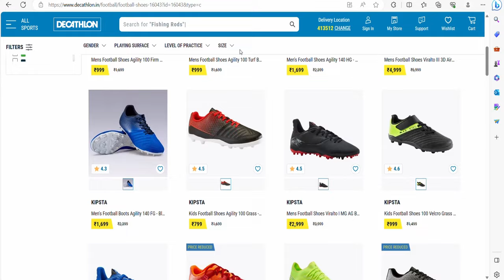Kipsta Agility 100 unboxing | Kipsta Football shoes | Best Football Shoes Under 1000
Hi guys! Finally hum ek fan favourite shoe ki unboxing kar rahe hai, Kipsta Agility 100. Ab khelte samay toh kabhi socha nahi thi kyu mujhe yeh shoe pasand the but aaj scrutiny karte huwe shayad finally samaj ayega ki why this is loved by so many people.